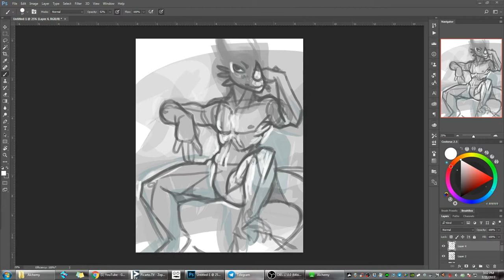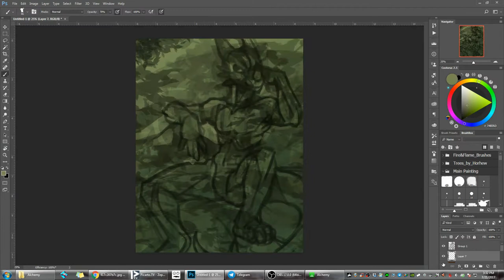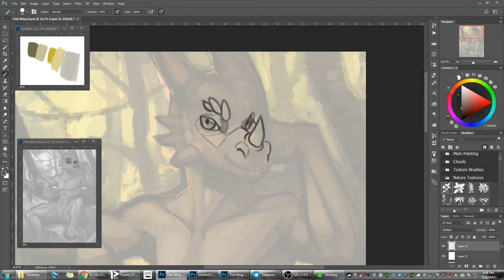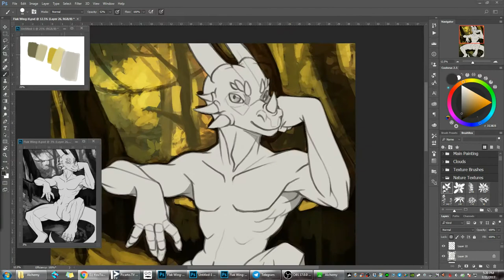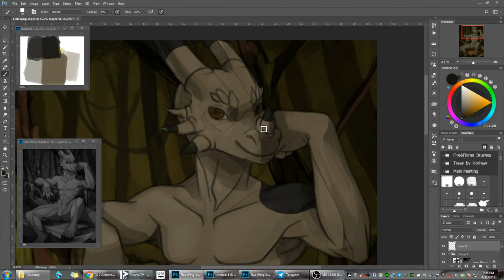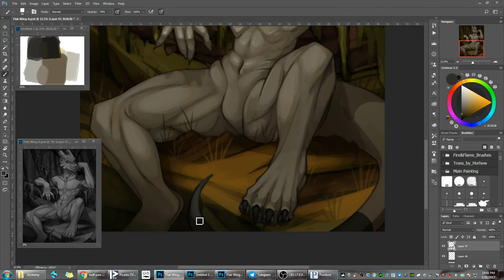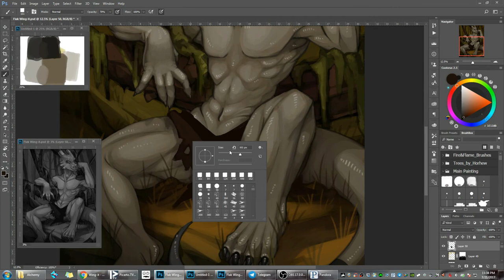Speedpainting - Flak Wing-it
I've been really pushing myself with these wing-its lately, and really enjoyed working on this piece for Flak_Draakon over on FA.